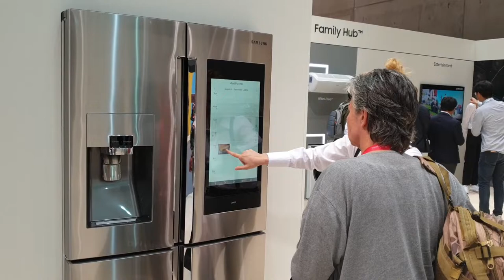IFA 2018: Na stoisku Samsunga ciekawie, ale bez nowości